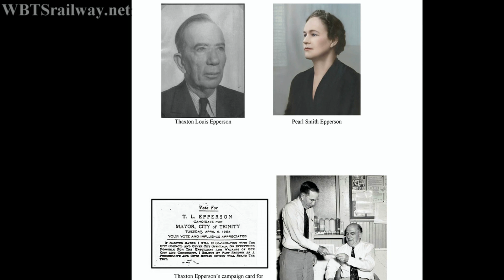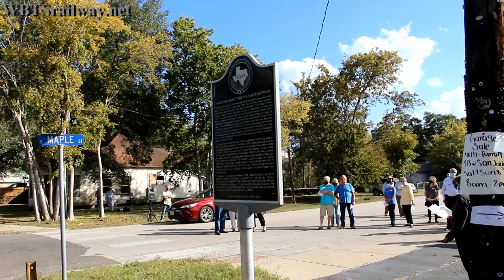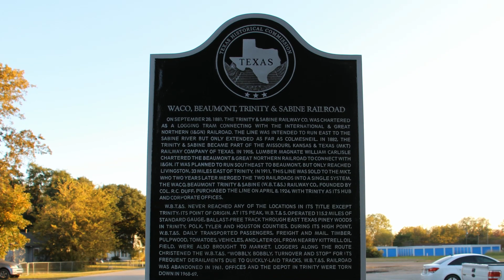WBT&S Historic Marker Dedication (November 2020)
On Saturday, November 7, 2020, a Texas Historic Marker was dedicated to the Waco, Beaumont, Trinity & Sabine Railway in Trinity, Texas. Several people gave short speeches before the marker was unveiled at the site of the WBT&S Corporate Office.

00:40 – Opening Ceremonies / Invocation
              Daina Mickelwait Baker
01:30 – Welcome
               Billy Goodin (Trinity Mayor Pro-tem)
02:00 – Welcome
       Susan Madely (Event Organizer)
12:10 – Keynote Speaker
       Jason Rose (WBT&S Website Curator)
17:50 – Remembering the Wobbly
        Mary Goodwin (Granddaughter of TL Epperson, Final WBT&S General Manager)
24:55 – Mapping Long-Lost Texas Railroads
       Everett Lueck (Railroad Historian)
28:40 - Remembering the Wobbly
      Donna Coffen (Walker County Historical Commission)
34:00 – WBT&S Foundation/Scholarship
       Judy Bishop
36:20 – Summation
38:00 – Remembering the Wobbly
       Charles Ray Atkinson
40:20 – Unveiling the Marker
              Reading of the Marker: Daina Mickelwait Baker

To contribute information, please contact Jason Rose: Jason @ RioGrandeExplorations . net  (no spaces)

Video produced by: RioGrandeExplorations.net